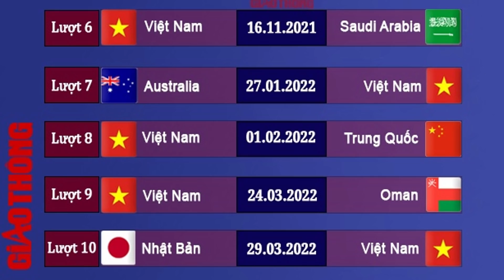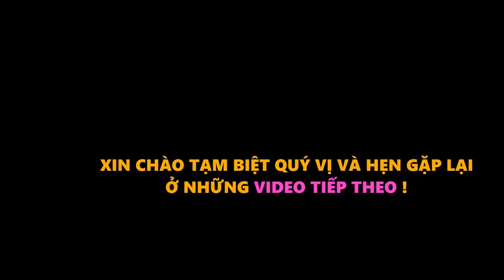BÁO TRUNG QUỐC NÓI GÌ VỀ KỲ TÍCH CỦA U23 VIỆT NAM, CẦU THỦ VIỆT KIỀU BÁO TIN VUI, KIATISAK CẢNH BÁO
BÁO TRUNG QUỐC NÓI GÌ VỀ KỲ TÍCH CỦA U23 VIỆT NAM, CẦU THỦ VIỆT KIỀU BÁO TIN VUI CHO HLV PARK HANG SEO, KIATISAK CẢNH BÁO CÔNG PHƯỢNG-VĂN TOÀN-HỒNG DUY-VĂN THANH, U23 VIỆT NAM VÔ ĐỊCH AFF U23 2022 MỘT CÁCH ĐẦY THUYẾT PHỤC, TĂNG CƯỜNG NHÂN SỰ CHẤT LƯỢNG CHO 2 TRẬN VL CUỐI WORLD CUP 2022 CỦA TUYỂN VIỆT NAM
Chào Mừng Qúy Vị Và Các Bạn Đang Đến Với Bản Tin BÓNG ĐÁ TRẺ VN.